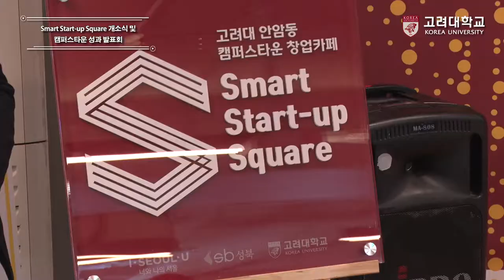[고려대학교 Korea University] Smart Srart-up Square 개소식 및 캠퍼스타운 성과 발표회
Smart Srart-up Square 개소식 및 캠퍼스타운 성과 발표회

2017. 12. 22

Srart-up CAFE